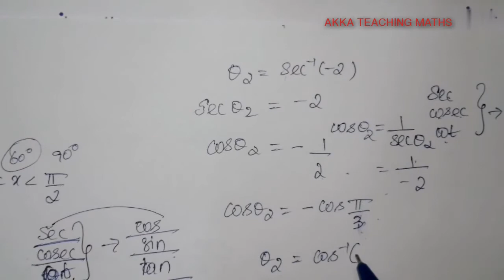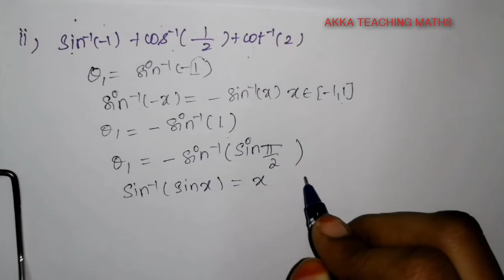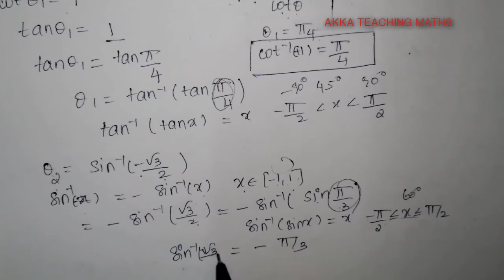12th Maths|Chapter:4|Exercise:4.4 Q. No.2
Exercise:4.4

1. Periodicity
2.Even and odd function
3.Tangent funcion
4.Inverse tangent function and some notes